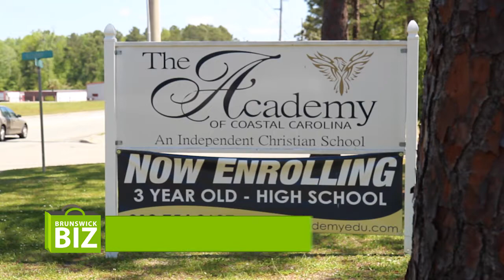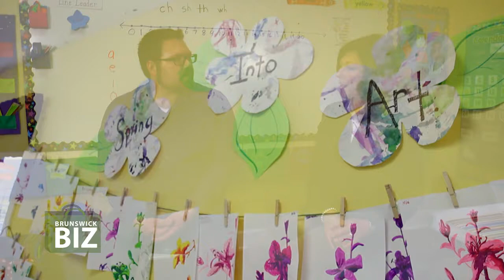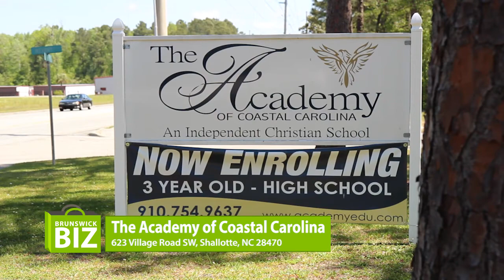The Academy of Coastal Carolina on Brunswick Biz